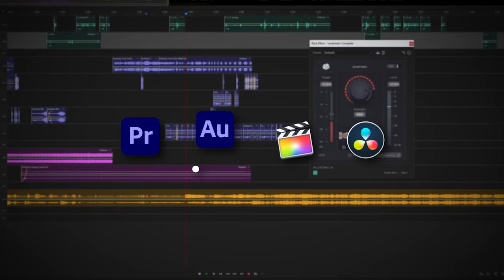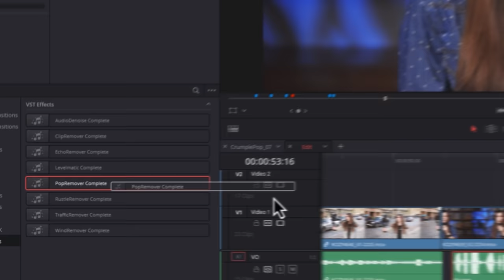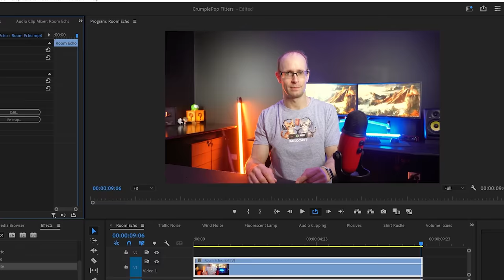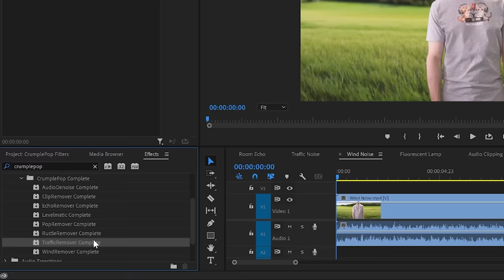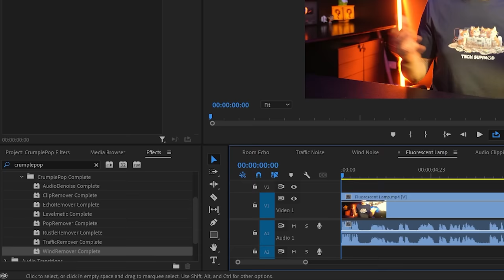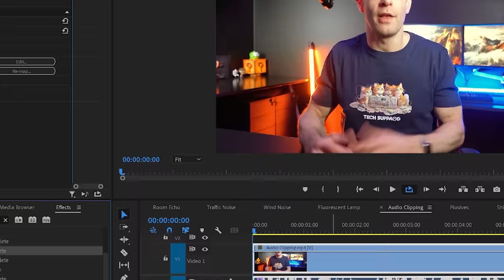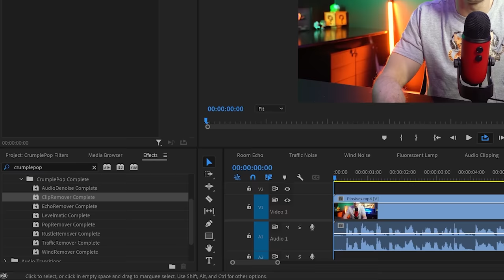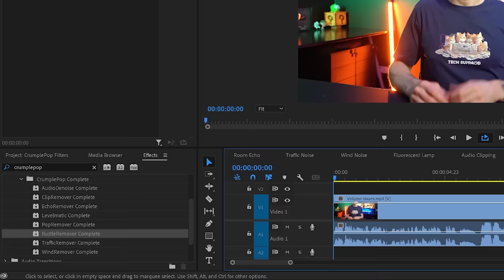Repair Bad Audio Quickly | Boris FX CrumplePop AI Audio Filters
Need to fix bad audio? 🎧 Echo? Traffic Noise? Wind? Buzzing? Here's a set of AI powered audio plugins that make fixing these annoying audio issues SUPER EASY!

(Applied at Checkout)

TIME STAMPS
00:00 Introduction
01:14 Fix Echo & Reverb
03:28 Fix Traffic Noise
04:21 Fix Wind Noise
05:07 Fix Audio Noise, Buzzes & Hums
05:59 Fix Clipping Audio
06:48 Fix Plosive Pops
07:55 Fix Shirt Rustle
08:59 Fix Unstable Audio Volume